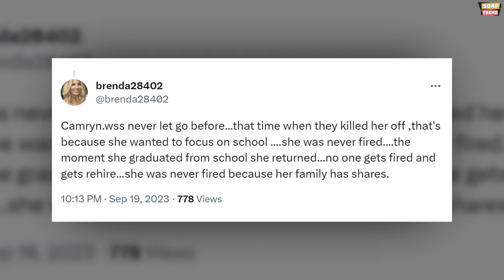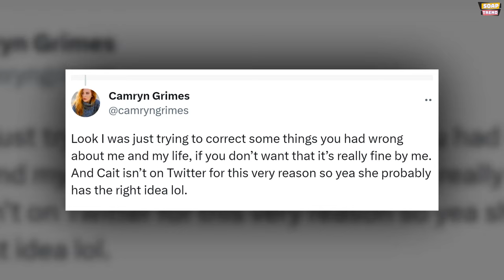Y&R actress Camryn Grimes Gay? Shocking Update about Mariah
We've got some interesting tea to spill today, and it's all about Camryn Grimes from "The Young and the Restless." Now, you know how much we adore Camryn and her character Mariah. Recently, she had to set the record straight on a few things, and we're here to tell you all about it. "Teriah" fans are thrilled to see Tessa and Mariah back on "The Young and the Restless." The on-screen chemistry is fantastic, but off-screen, things took an unexpected turn. Camryn Grimes found herself dealing with a Twitter troll on September 19. This troll had quite the laundry list of baseless complaints.

They accused Camryn of lying about being bisexual and claimed she was never fired because her family had shares in the show. Hold on, fans, a soap opera with shareholders? Who knew, right? Now, here's where Camryn Grimes showed her grace and patience. Despite being very pregnant at the time, she decided to tackle those ludicrous tweets head-on. She took a moment out of her night when all she probably wanted was to put her feet up and enjoy some pre-sleep pickles and ice cream.